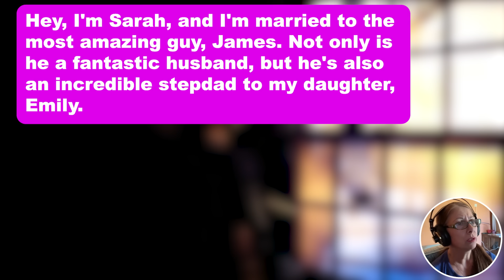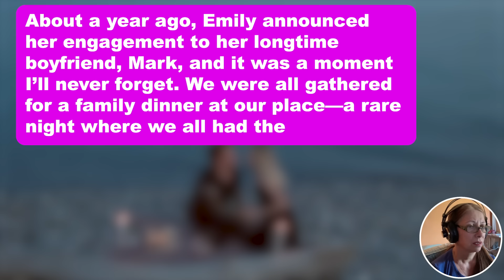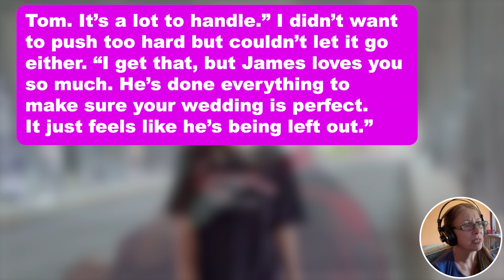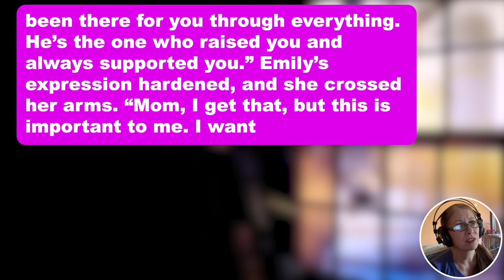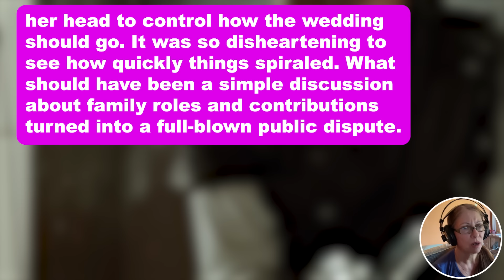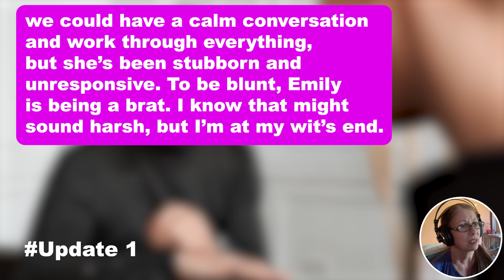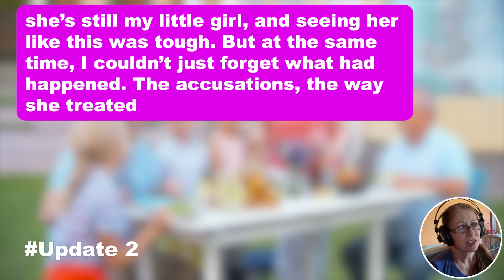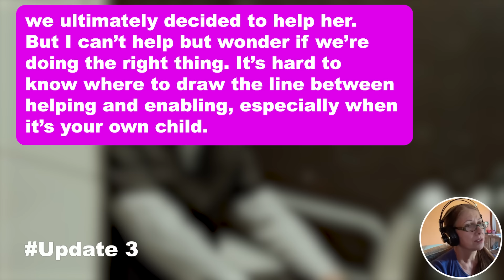3 UPDATES: Daughter Demands I Stay Away From Her Wedding After I Paid For It Because She Only Wants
3 UPDATES: Daughter Demands I Stay Away From Her Wedding After I Paid For It Because She Only Wants Her 'Real' Father Having A Say In It So I Say Ok At This One Condition That If I'm A Part Of The Wedding, Neither Will Be My Money .. Now She's Spreading The News To Everyone She Possibly Can That I'm Holding My Money Over Her Head..?!

Hey, I'm Sarah, and I'm married to the most amazing guy, James. Not only is he a fantastic husband, but he's also an incredible stepdad to my daughter, Emily.

James came into our lives when Emily was just five. Her biological dad, Tom, left us when she was a baby and has only been around sporadically since then, never really stepping up as a dad.

When James showed up, it was like a breath of fresh air. Right from the start, he treated Emily as if she were his own.